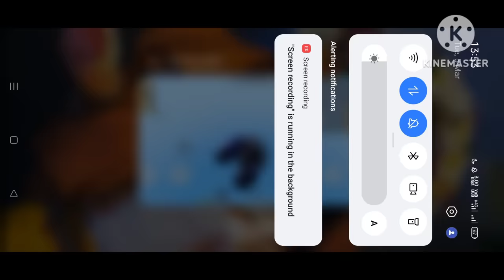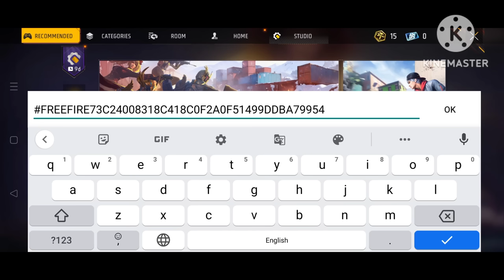XXXTentacion - Changes 💔 (8D AUDIO) 🎧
💋 Inspiration Ruok

f_f bug
ff ghost revive
lone wolf mode auto revive
sonia unlimited health trick
new sonia bug
auto revive
ff